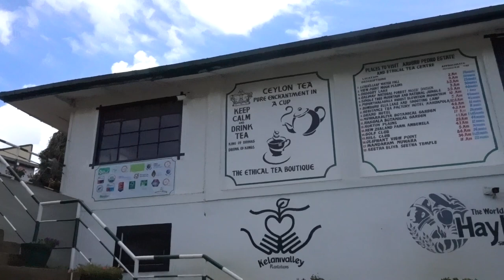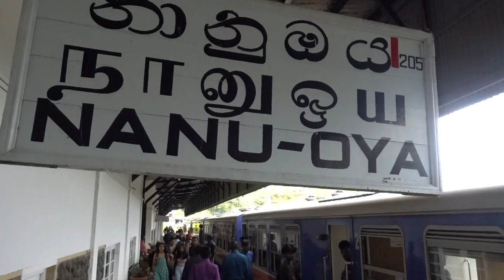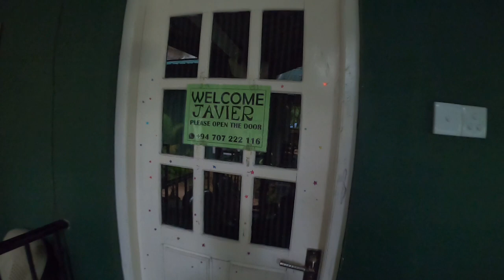De viaje por... "Campos de Té y Camino a Ella"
Un buen paseo con el Tuktukillo por los alrededores de Nuwara Eliya con visita a la fábrica de té Pedro State. Luego nos vamos al siguiente destino, Ella.